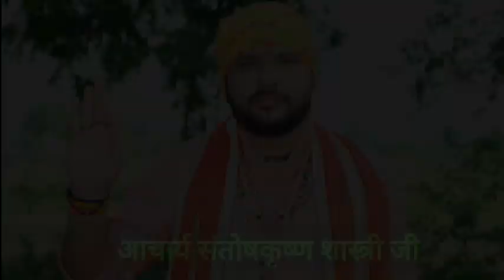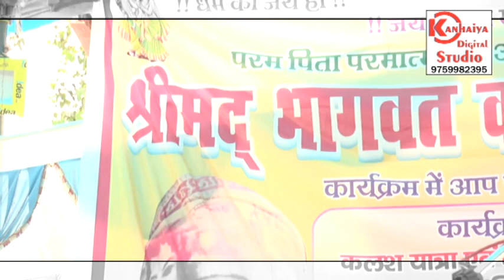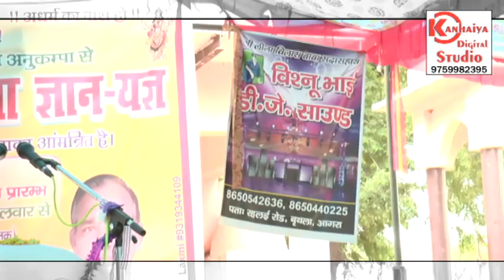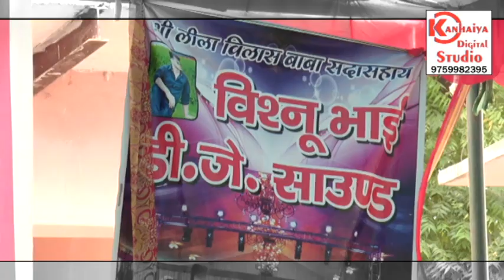श्री हनुमान चालीसा और सुंदर भजन ।। ग्राम बांसदौलतराम शमशाबाद ।। KANHAIYA PHOTOGRAPHY AGRA 9759982395